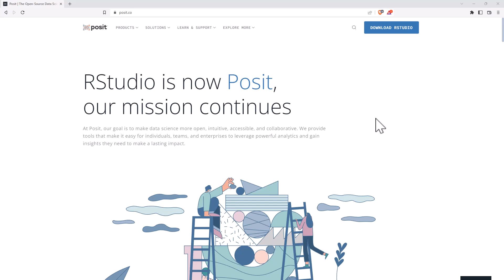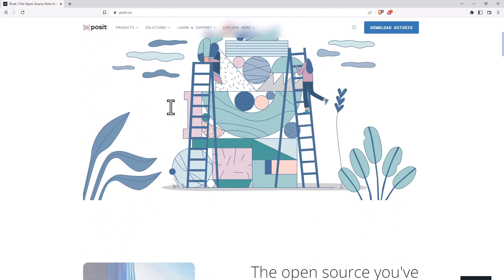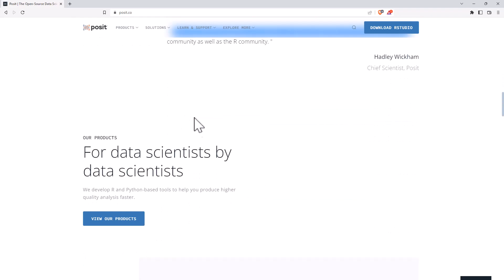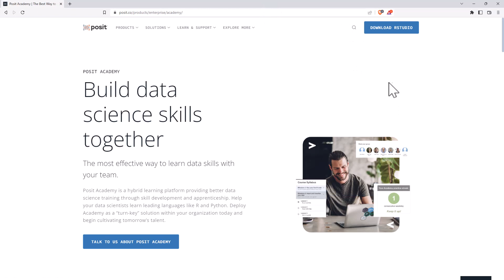RStudio is now called Posit - What does the rebrand mean for R users?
RStudio has been rebranded to Posit. I take a quick look through the new Posit website and discus some of the similarities and differences.